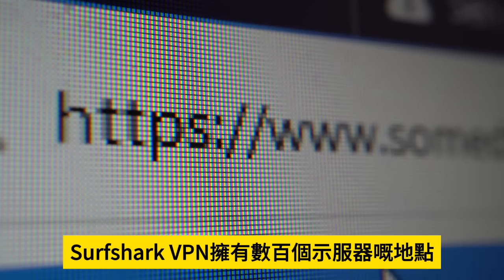1.17【 "社會百病纏身！" 香港人命縮短！ 】"經濟失救，瘟神送不走！" 香港平均男性壽命下降！出生率10年跌足6成！主持: Johnny Fok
1.17【  "社會百病纏身！" 香港人命縮短！ 】"經濟失救，瘟神送不走！" 香港平均男性壽命下降！出生率10年跌足6成！